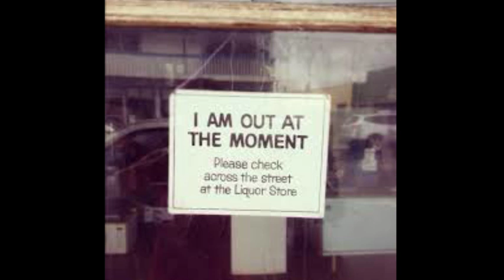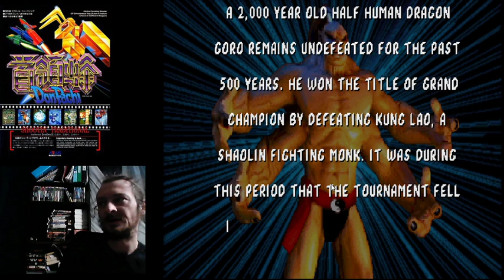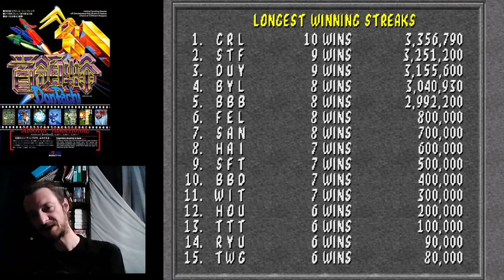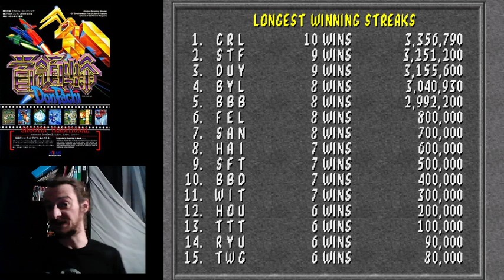DonPachi/Mortal Kombat- Arcade